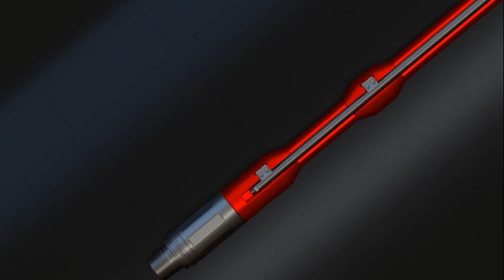Halliburton Launches Real-Time Wireless Depth Correlation System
Halliburton Company introduced DynaTrac™ Real-Time Wireless Depth Correlation System, a new technology that reduces uncertainty and saves rig-time by enabling operators to accurately position packers, perforating guns and the bottom-hole assembly (BHA) without running wireline or moving the work string.